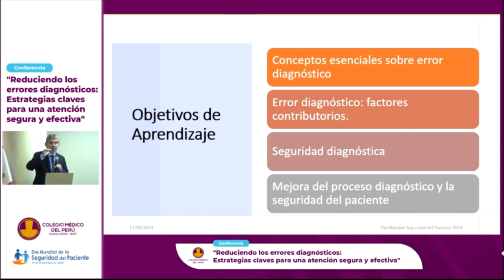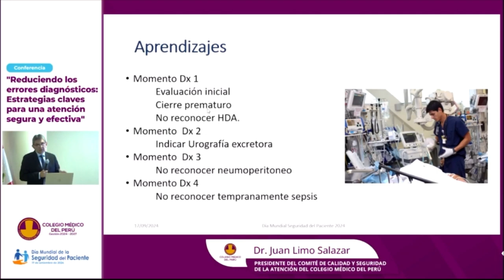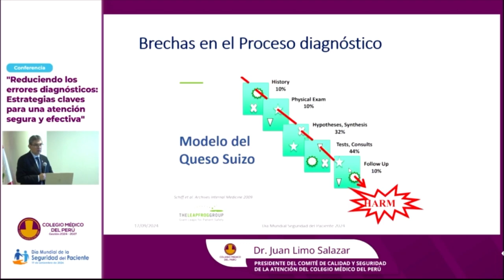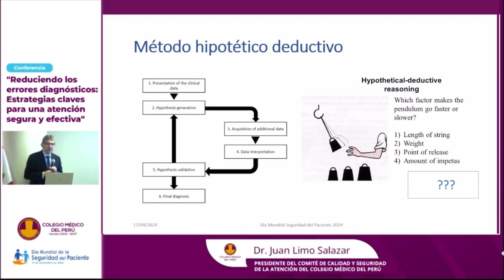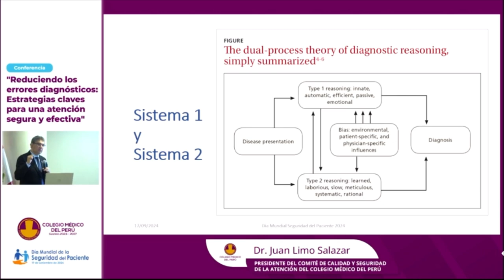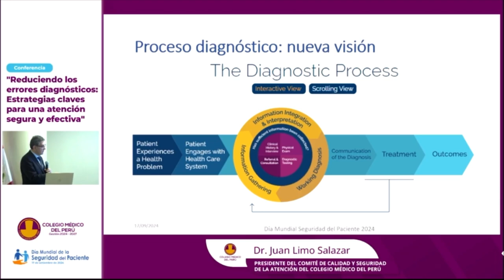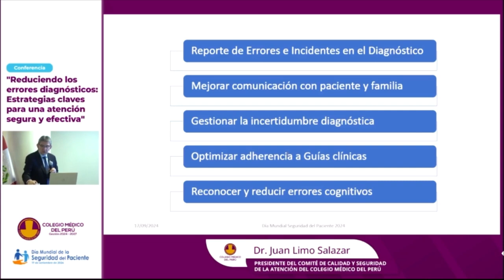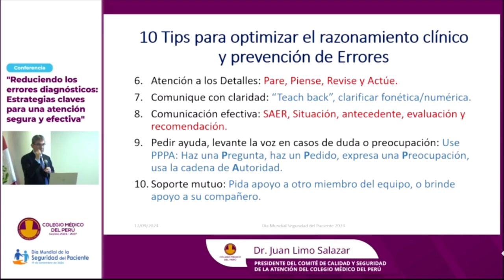Reduciendo errores en el diagnóstico - Dr. Juan Limo (CMP)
Charla sobre los errores en el diagnóstico médico.
Estrategias para una atención médica segura y efectiva.
Dr. Juan Limo Salazar
Médico internista

00:00 Presentación, prólogo y Agenda
01:35 Caso clínico: Adulto mayor con dolor abdominal y fiebre
07:34 Definición de error diagnóstico
09:22 Categorías de error diagnóstico
10:25 Causas más frecuentes de error diagnóstico
12:03 Brechas en el proceso diagnóstico
14:01 Factores contributorios al error
16:12 Razonamiento clínico
17:18 Enfoques del proceso diagnóstico
17:40 Reconocimiento de patrones
19:04 Método hipotético - deductivo
21:26 Proceso de generación de hipótesis
22:15 Métodos: Criterios diagnósticos o algoritmos en Guías clínicas
23:17 Proceso dual
27:11 Proceso diagnóstico: nueva visión
30:15 Marco para un diagnóstico más seguro (Dr. Singh)
31:59 Calibrate Dx
34:26 Recomendaciones para la excelencia en el diagnóstico
36:42 Recomendaciones para el sistema
37:56 Tips para la prevención de errores